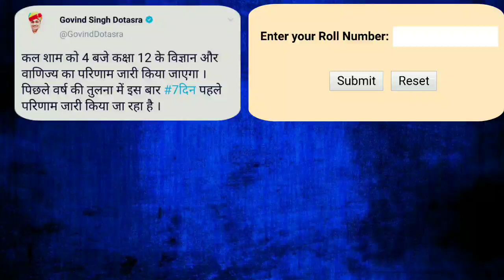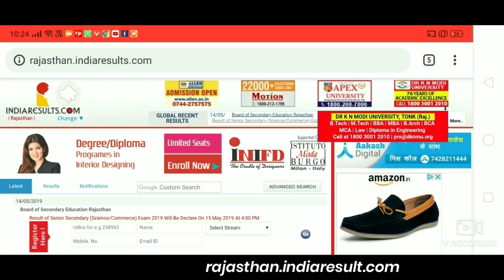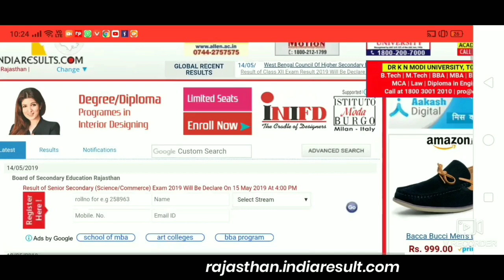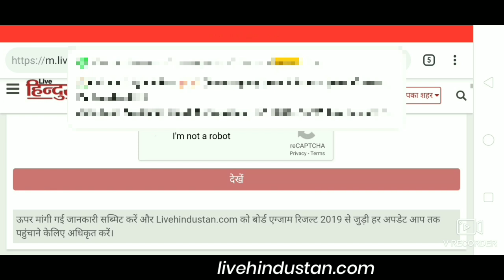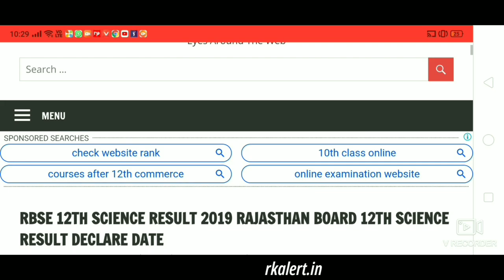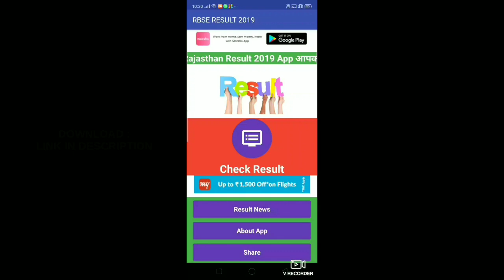HOW TO CHECK RAJASTHAN BOARD 12TH RESULT 2019/RAJASTHAN BOARD 12TH CLASS KA RESULT KAISE DEKHE